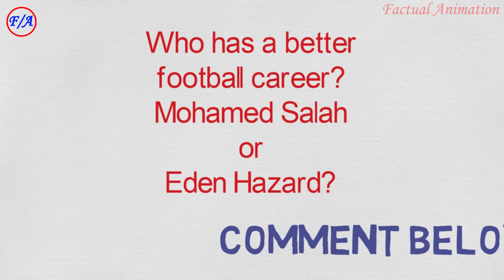SALAH vs HAZARD COMPARISON [WHO IS BETTER ] | MOHAMED SALAH or EDEN HAZARD? | FACTUAL ANIMATION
This is a comparison between Mohamed Salah and Eden Hazard. Who is better?

Who would you pick? Salah or Hazard?

Thanks.